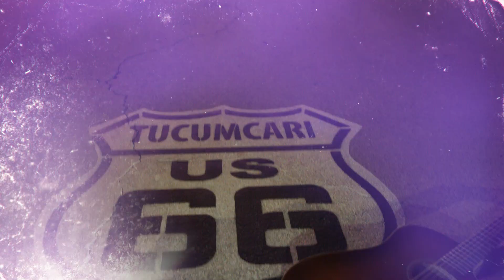Bands of Enchantment (Official Trailer)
The official trailer for season one of Bands of Enchantment. 8 episodes. 8 bands. A concert in your living room! Featuring: Brett Dennen, Making Movies, Southern Avenue, The Texas Gentlemen, Lydia Loveless, Max Gomez, Lilly Hiatt, and Junior Mesa.